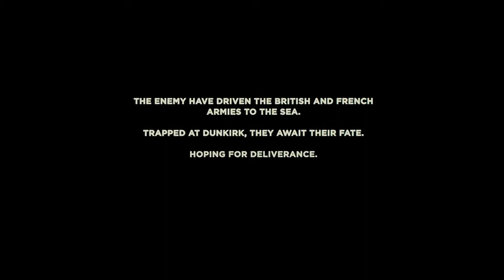Dunkirk Film Trailer 2021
Dunkirk edit - a tribute to the great Christopher Nolan

Song is -
Secession Studios -  Massive Dramatic Trailer music